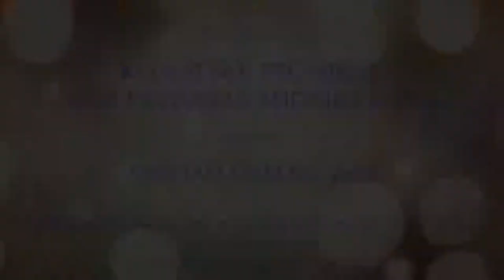KLIMATSKE PROMJENE KAO PREDZNAK SUDNJEG DANA ¤ Mithad Ćeman